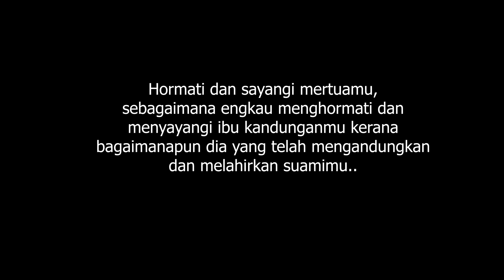Short Film : Perempuan Derhaka